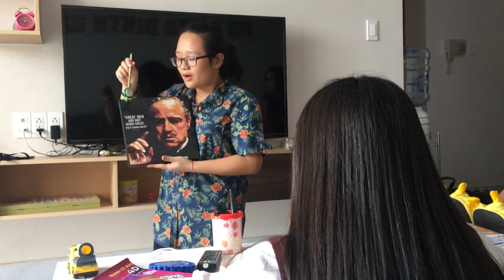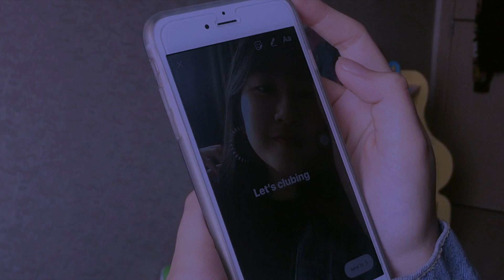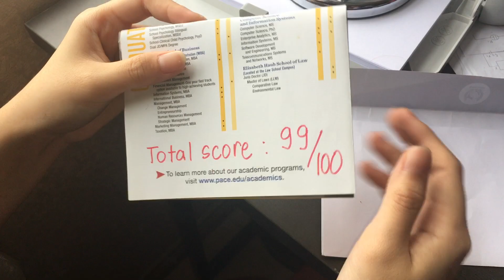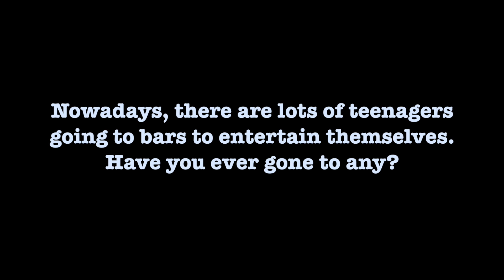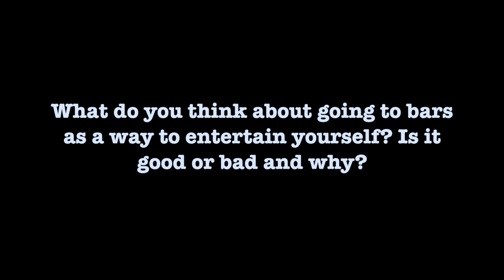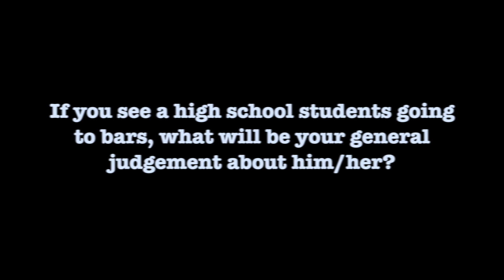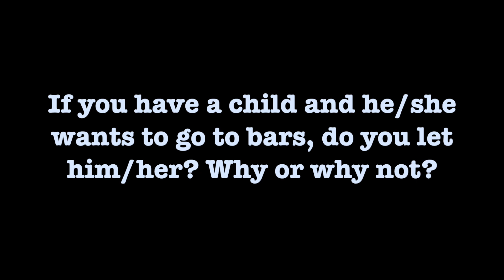❓ BAR - A PLACE TO ENTERTAIN YOURSELF ❓FROM 11D2 ( LE QUY DON HIGHSCHOOL)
We are doing an interview clip about “How people think about going to bars as a way to entertain themselves”.
In this clip, we have a small role play that lead to our interview part. We interview about 11 people of all ages to know what are their opinions. Those answers could be more “open” than the way that most Vietnamese thought in the past 🇻🇳
We hope that you will enjoy watching it ❤️